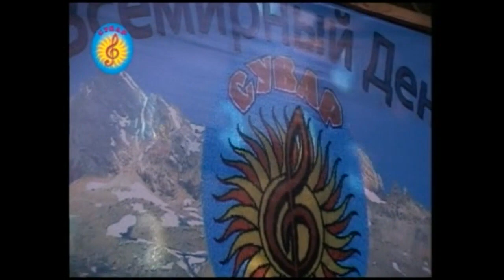Вугар Яша кюнлим скрипка